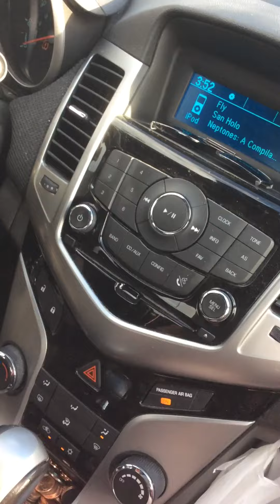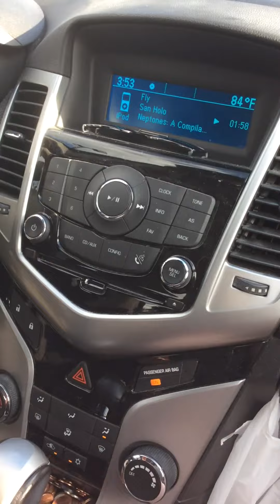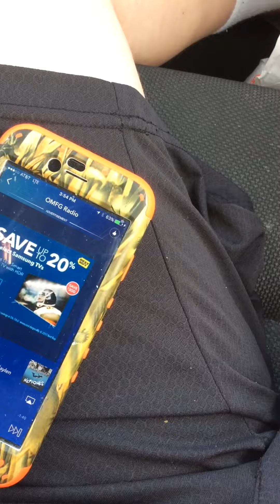Sup guys how y'all doing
I got some drone video coming up